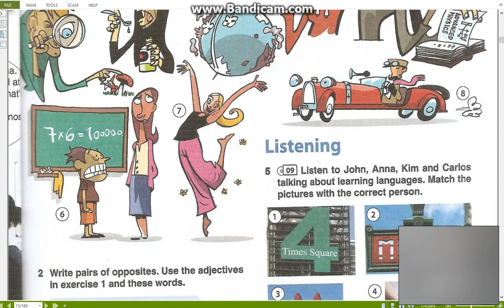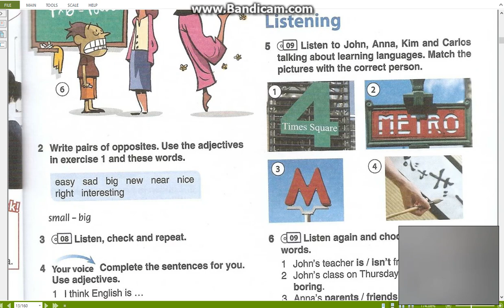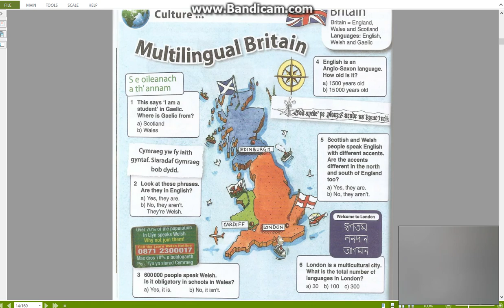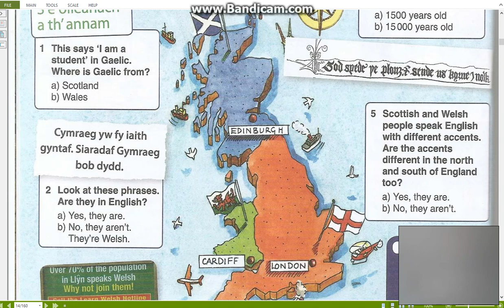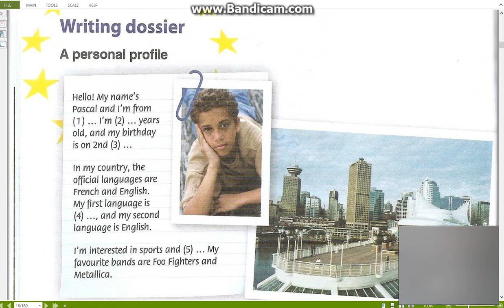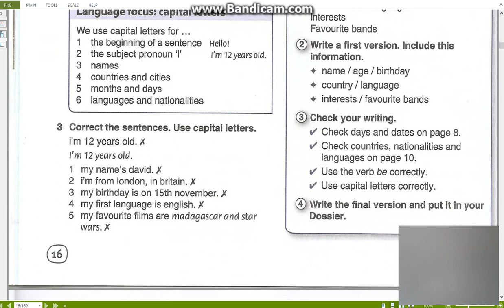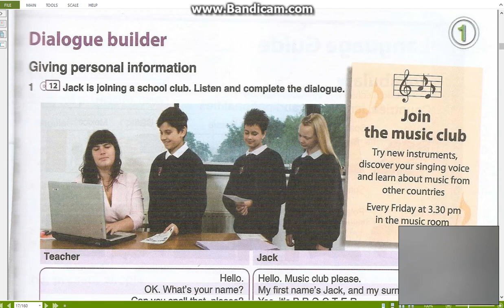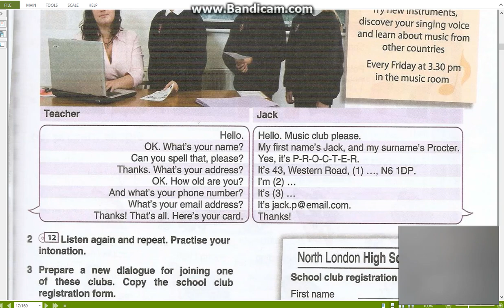6 класс стр.14-17 Комарова Ларионова аудио к учебнику английского языка